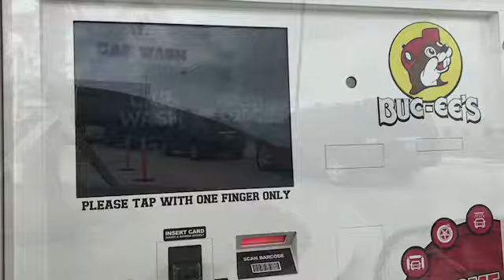At Buc-ee’s Car Wash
At Buc-ee’s with my son Ayden